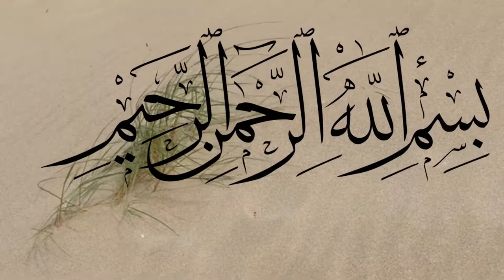Kisah Hajajj Bin Yusuf dan Dukun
Untuk lebih lengkap bisa klik link di bawah ini ⬇️
Abu Humairoh Channel